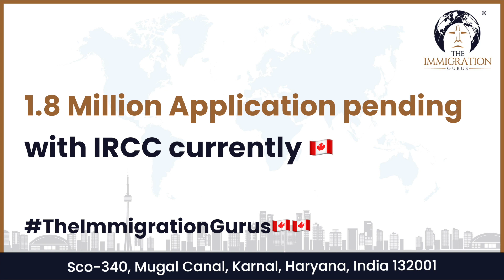How to Avoid Canada Study Visa Refusal? | Canada Immigration